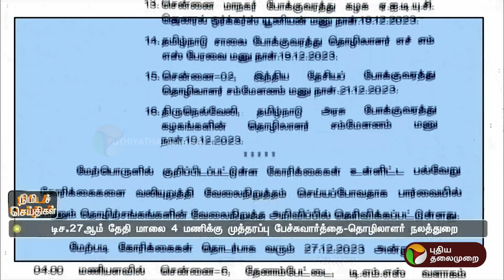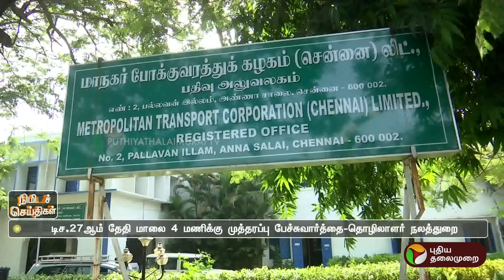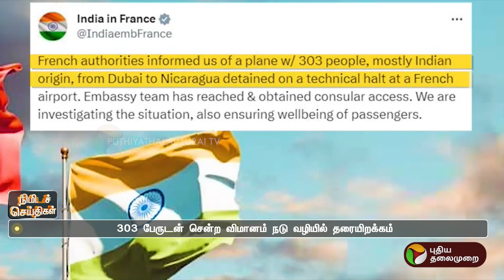நிமிடச் செய்திகள் | TN Districts News | Tamil News | Today News | 23-12-2023 | PTT